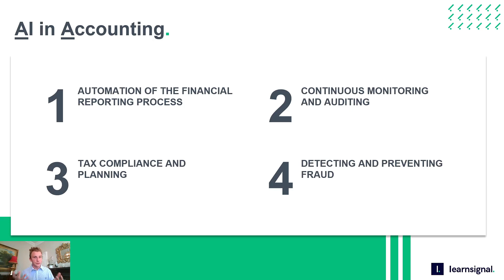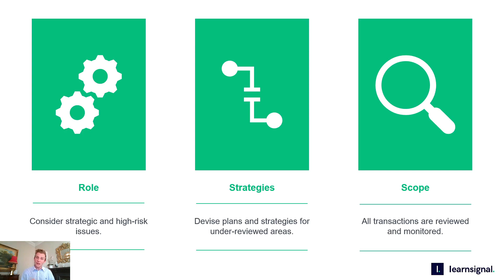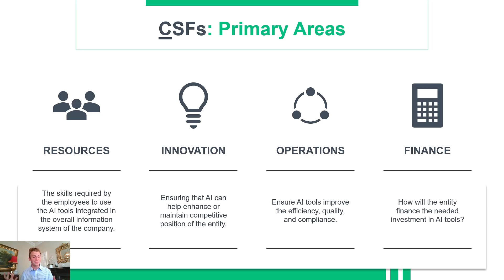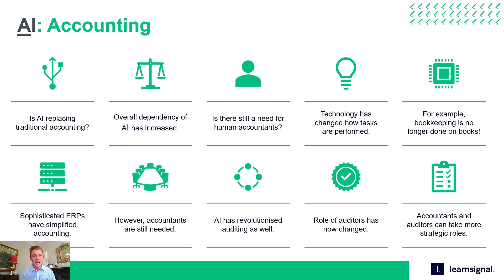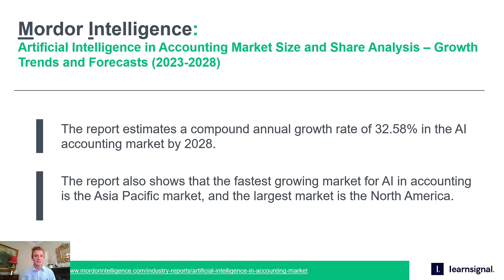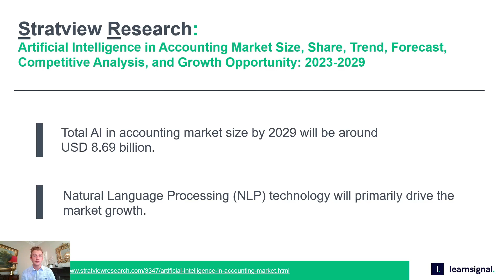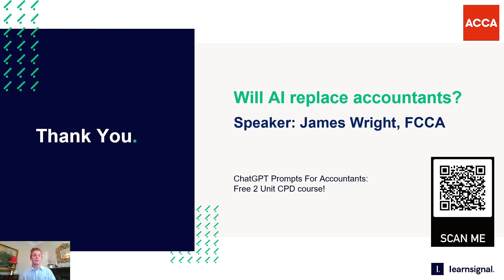Will AI replace accountants? Hear from a qualified ACCA accountant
Recommended textbooks to learn Accounting:

📚 For Dummies
📚 Non Specialists
📚 Complete Guide

Discounted study tools I would recommend for your accounting studies...

👉 Revision Cards
👉 Coloured Pens

👉 Post-it Notes
👉 A4 Notebooks
👉 2021 Study Planner

*** STUDENT OFFERS, FREE TRIALS AND DISCOUNTS ***

👉 Amazon Prime Student
👉 Amazon Audible

🌈 𝘿𝙧𝙤𝙥 𝙢𝙚 𝙖 𝙢𝙚𝙨𝙨𝙖𝙜𝙚 𝙩𝙤 𝙙𝙞𝙨𝙘𝙪𝙨𝙨 𝙛𝙪𝙩𝙪𝙧𝙚 𝙘𝙤𝙡𝙡𝙖𝙗𝙤𝙧𝙖𝙩𝙞𝙤𝙣𝙨 🌈

00:00  Introduction and welcome to the channel! SUBSCRIBE to access all of my free videos
00:50  Will AI replace accountants?
12:15  Please LIKE the video, COMMENT with any questions & SUBSCRIBE for more videos!

James 👋